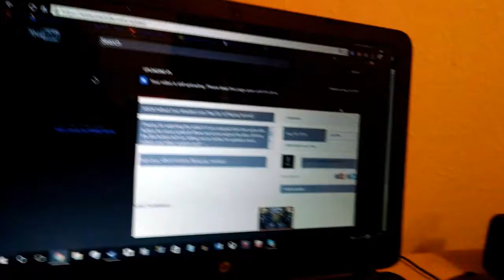Senior Vlogs Week 2 (First Week Of School, Birthday Prank)